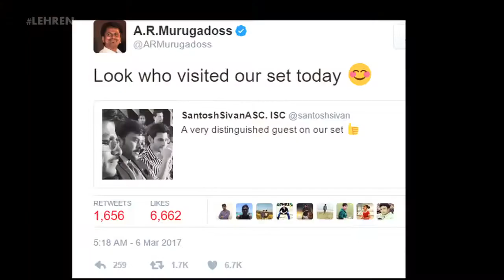Chiranjeevi On The Sets Of A. R. Murugadoss And Mahesh Babu's Next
Chiranjeevi made a surprise visit on the sets of A. R. Murugadoss and Mahesh Babu's next. To know more, watch this video.